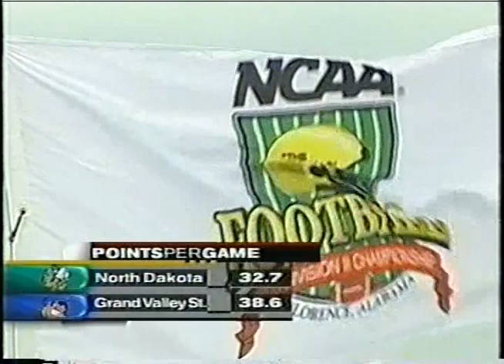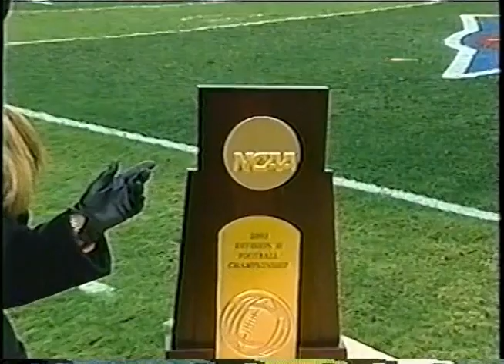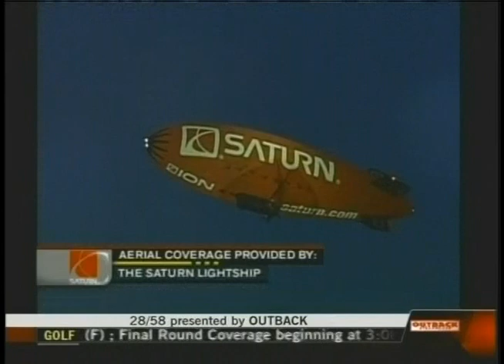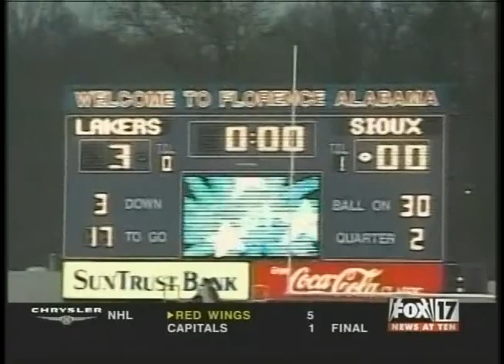2003 Division 2 National Championship North Dakota vs Grand Valley State University College Football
I hope you enjoy this game. If your interested in using this footage in any way feel free. I am not rights holder to this footage that's likely the universities.